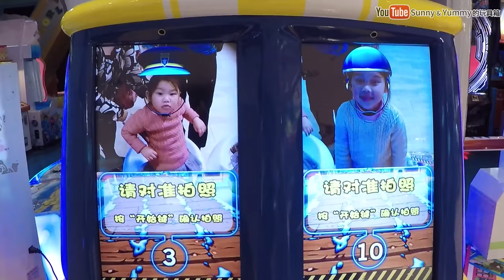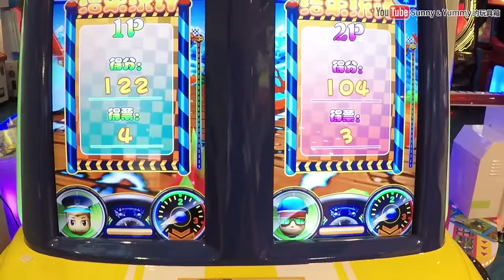寶貝特警遊戲街機 台北京華城 湯姆熊遊樂場 賽車遊戲玩具 大型親子遊樂器材 電動遊樂場 警察抓小偷遊戲 我們一起來玩吧 Sunny Yummy Game Toys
偶像活動第三季機台遊玩 大空明里的卡片 遊戲機台第三季試玩 Aikatsu!season3 街機遊戲 偶像活動卡片 萬聖節限定特別歌曲 我們一起來玩吧 Sunny Yummy Game Toys

米奇妙妙屋的鬼屋歷險 姐姐你到底要跑去哪啊 南瓜萬聖節一起救出迪士尼的伙伴們吧 disney junior mickey night PCgame 我們一起來玩吧 Sunny Yummy Game Toys

雪寶到底可以丟多遠!? 雪寶丟丟樂 迪士尼冰雪奇緣遊戲 飛吧雪寶 Throw Olaf disney frozen game PCgame 我們一起來玩吧 Sunny Yummy Game Toys

查莉成?日? 我?夏莉（Good Luck Charlie）迪士尼頻道 disney channel 黑板遊戲 蠟筆顏色遊戲 貼圖遊戲 TVgame PCgame 我們一起來玩吧 Sunny Yummy Game Toys

迪士尼米奇的世界 桌機遊戲跟著米奇一起冒險解決任務吧! 露營遊戲 消防車遊戲 野餐遊戲 disney mickey TVgame PCgame 我們一起來玩吧 Sunny Yummy Game Toys

仙度瑞拉的午夜南瓜馬車遊戲 迪士尼仙履奇緣 超美麗的玻璃鞋 disney cinderella TVgame PCgame 我們一起來玩吧 Sunny Yummy Game Toys

冰雪奇緣艾莎跟安娜的婚禮打扮 我們一起來打扮的漂漂亮亮的去參加婚禮吧 我們一起來玩吧 Sunny Yummy Game Toys TVgame PCGAME elsa anna frozen

slither.io 貪食蟲 向前衝啊~ 多人連線遊戲 手機遊戲 電腦遊戲 貪食蛇遊戲 我們一起來玩吧 Sunny Yummy Game Toys TVgame PCGAME

迪士尼時尚派對服裝秀 我們一起來打扮的漂亮去舞會吧 Disney Descendants Evie Dress-Up game 我們一起來玩吧 Sunny Yummy Game Toys TVgame PCGAME